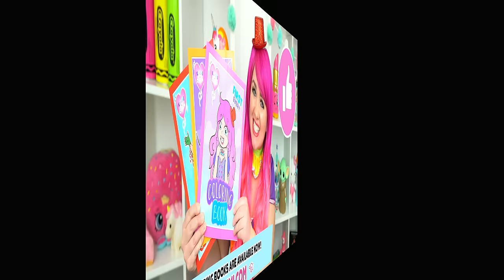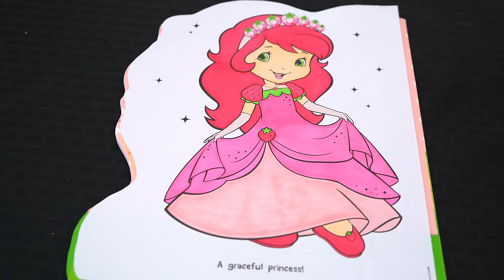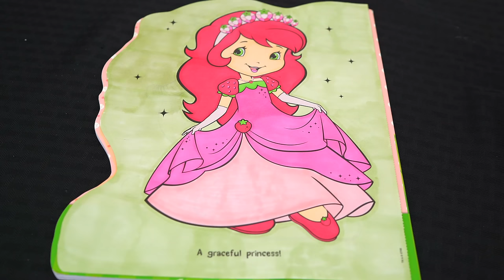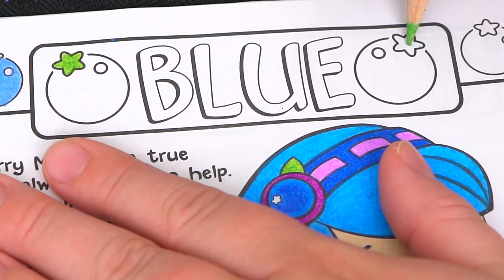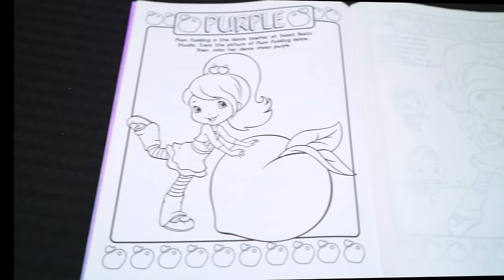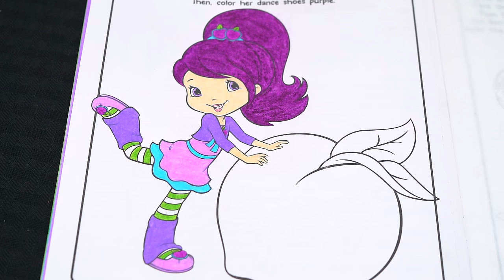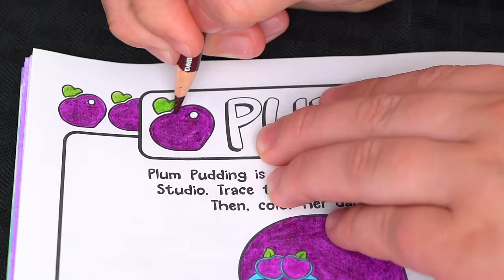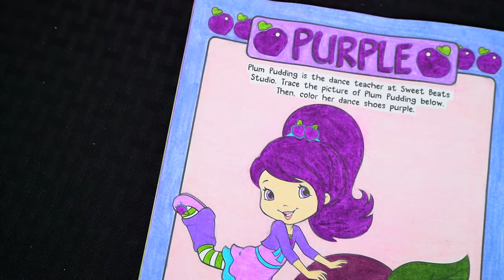Coloring Strawberry Shortcake & Friends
Join in on the fun as I, Kimmi The Clown, color in my Strawberry Shortcake Coloring Book! This awesome book comes with so many different pages to color! Watch me color pictures of Strawberry Shortcake, Blueberry Muffin, and Plum Pudding using Prismacolor colored paint markers and Prismacolor colored pencils! I had so much fun coloring in this awesome book and watching my pictures come to life! Great book for people who love Strawberry Shortcake, coloring, drawing, painting or being artistic! Join me tomorrow for more fun videos! HAVE A COLORFUL DAY!!! ☺️

My NEW Kimmi The Clown Coloring Book!